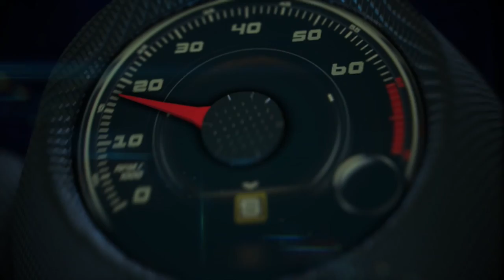Autos 0-60 - FIAT debuts at the Miami International Auto Show with Matt David